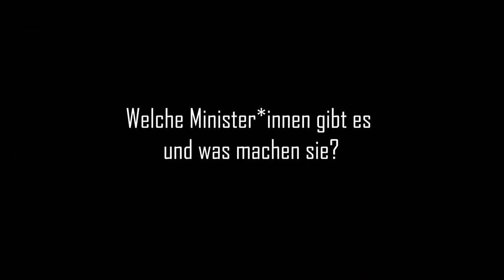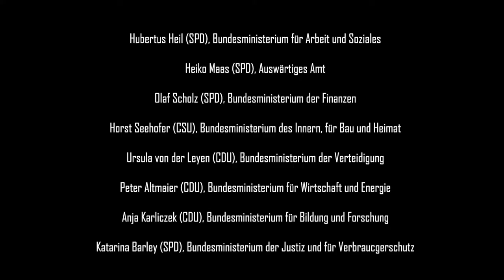Kap 4.3 Welche Minister*innen gibt es und was machen sie